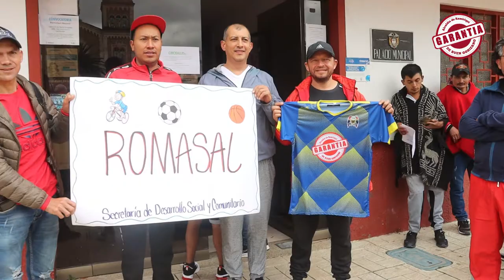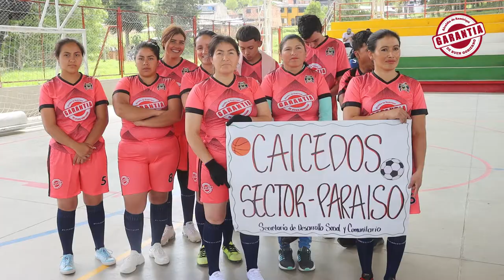EnVideo JuegosCampesinos2022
En Ramiriquí celebramos el deporte con los Juegos Campesinos 2022
Te invitamos a recordar algunos de los mejores momentos del acto inaugural de los Juegos Campesinos Ramiriquí 2022.
Recuerda que cada domingo tenemos una cita para apoyar a los equipos de nuestra predilección en desarrollo de estas justas campesinas.